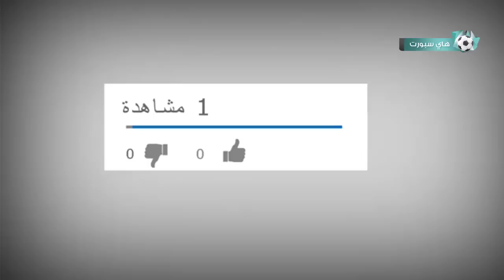انظر ماذا فعل هذا اللاعب لحارس المرمى ● لقطات ذكية وعبقرية لا تصدق في كرة القدم..!!